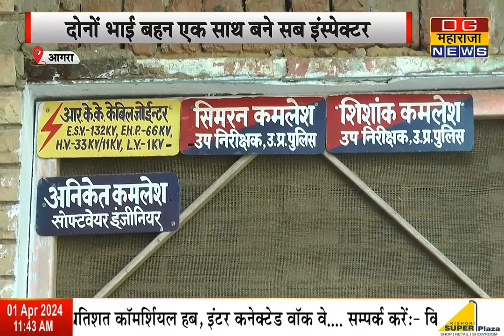दोनों भाई बहन एक साथ बने सब इंस्पेक्टर